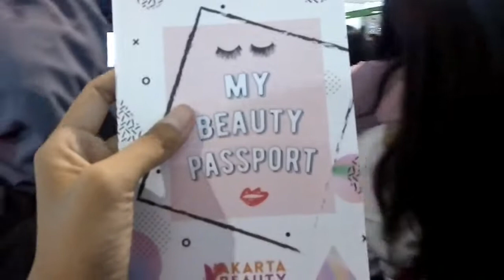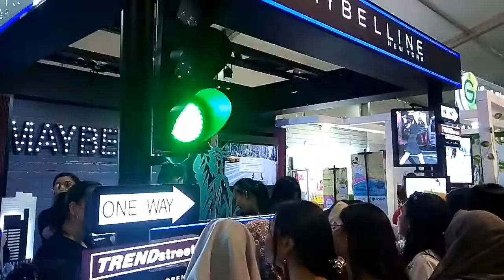Datang ke Jakarta X Beauty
keseruan seperti apa ya yang ada di Jakarta X Beauty?